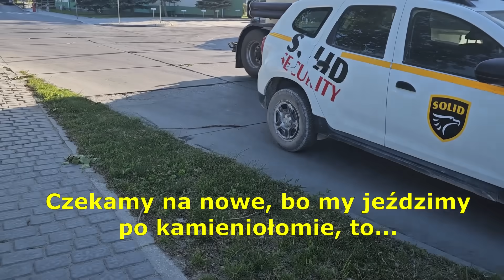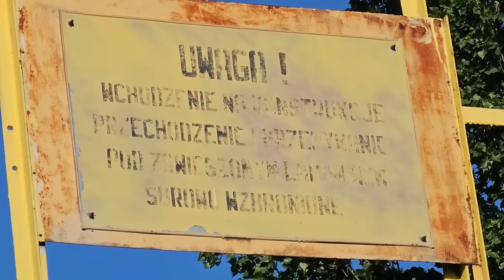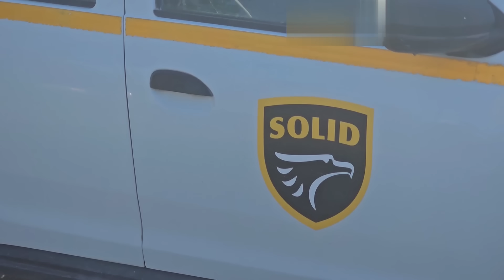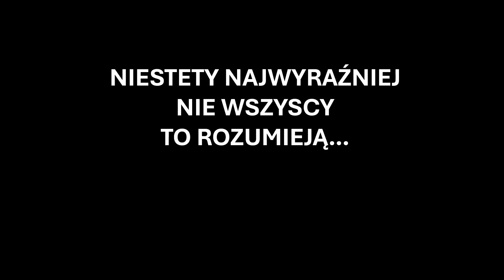Ochrona mnie straszy, mają polecenia - mam zniknąć! Problemy z przepisami i ze sprzętem ochrony #184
Swoją postawą, tonem, sprzętem, ochrona chce czasem wymusić na Tobie zaprzestania czegoś, co Ci wolno. Tylko czy to nie jest już przestępstwo? Odwiedzam dwa znane, potężne obiekty, gdzie butna ochrona zabrania filmowania. Jeżdżą na niemal łysych oponach, słabo u nich z przepisami drogowymi, no i próbują zakazywać. W filmie jest coś jeszcze...coś co doprowadzi do powstania najpewniej wielkiego wzburzenia i prawdopodobnie największej, niestety największej oglądalności jednego z przyszłych materiałów...

Kanał Policjanta Łukasza @Zwrotnaskarb

Jeśli masz ochotę i możliwości, to możesz  wesprzeć audyt finansowo na:

przez funkcję "wesprzyj" na YouTube - bezpośrednio pod każdym filmem

Nie publikuję żadnych materiałów na TikToku.